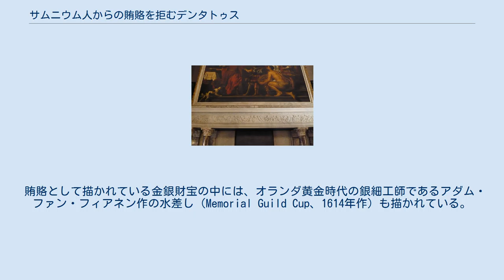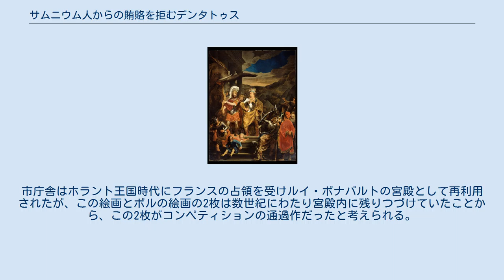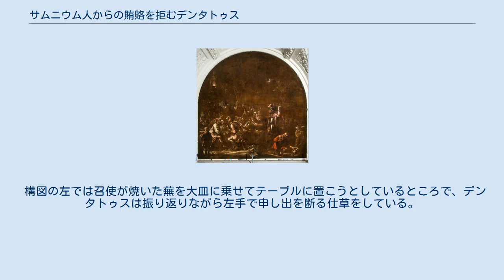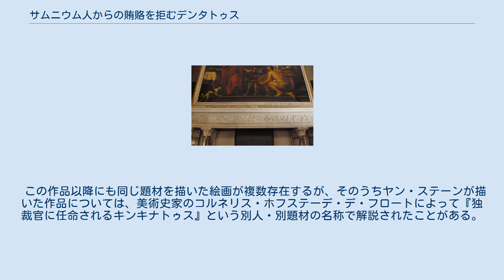サムニウム人からの賄賂を拒むデンタトゥス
『サムニウム人からの賄賂を拒むデンタトゥス』（サムニウムじんからのわいろをこばむデンタトゥス、オランダ語: Marcus Curius Dentatus weigert de geschenken der Samni）は、ホーファールト・フリンクにより1656年に描かれた絵画。
古代ローマ（共和政ローマ）の執政官であるマニウス・クリウス・デンタトゥスが、サムニウム人からの金銀財宝の賄賂を断り蕪を手にする場面を描いている。
アムステルダム市庁舎（現在のアムステルダム王宮）向けに描かれた絵画で、現在もアムステルダム王宮の旧市長室に飾られている。
 賄賂として描かれている金銀財宝の中には、オランダ黄金時代の銀細工師であるアダム・ファン・フィアネン作の水差し（Memorial Guild Cup、1614年作）も描かれている。
 唯一残されたルネットの壁画 この作品は、フェルディナント・ボルが1652年に描いた『ガイウス・ファブリキウスに象を見せるピュロス』の対になる作品として描かれた。
 アムステルダムの新市庁舎を建設する際、 「善き統治」を象徴する場面を芸術家たちに描かせ腕を競わせたものとみられている。
市庁舎はホラント王国時代にフランスの占領を受けルイ・ボナパルトの宮殿として再利用されたが、この絵画とボルの絵画の2枚は数世紀にわたり宮殿内に残りつづけていたことから、この2枚がコンペティションの通過作だったと考えられる。
 フリンクはこの作品でボルよりも高い評価を得たと思われ、この作品の完成後も引き続き市庁舎ギャラリーのルネット部分の壁画も依頼されている。
 しかしフリンクは1660年に急死したため、完成した壁画は一つに留まっている。
 市長室に飾られている様子 この絵は当時の出来事と歴史上の英雄的事項を対比するという人気のあった題材に基づいているが、1652年に全焼してしまった旧市庁舎にも同じ題材の絵が飾られていたかどうか定かではない。
 構図の左では召使が焼いた蕪を大皿に乗せてテーブルに置こうとしているところで、デンタトゥスは振り返りながら左手で申し出を断る仕草をしている。
 彼の飼い犬は何が起こっているのかと見つめており、12人の使者はデンタトゥスが全く興味を示さない事に驚いている。
右下の半裸の召使はファン・フィアネン作の水差しの上にプラッター (大皿）を持ち上げている。
この水差しは何度も絵画に登場しているが、これほど大きく描いている絵は他になく、ちょうど目線の行く場所に描かれており、絵の由来を示す詩の真上にある。
 この絵は市長室の暖炉飾りの上に掛けられている。
 この作品以降にも同じ題材を描いた絵画が複数存在するが、そのうちヤン・ステーンが描いた作品については、美術史家のコルネリス・ホフステーデ・デ・フロートによって『独裁官に任命されるキンキナトゥス』という別人・別題材の名称で解説されたことがある。